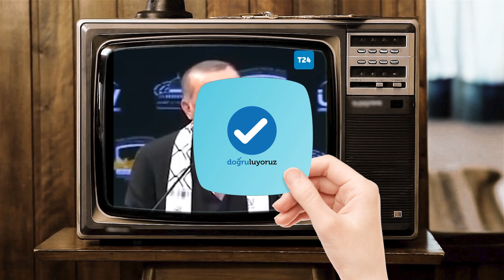Erdoğan, Kaşıkçı Davası dosyalarını Suudi Arabistan’a vermeyiz dedi mi?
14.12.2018 - Recep Tayyip Erdoğan - Cumhurbaşkanı
❌"Kaşıkçı Davası dosyalarını istiyorlar verelim de bir de bunları yok mu edeceksiniz?"

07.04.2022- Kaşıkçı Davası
✅ Adalet Bakanlığı'nın olumlu görüşü üzerine dosya Suudi Arabistan’a devredildi.